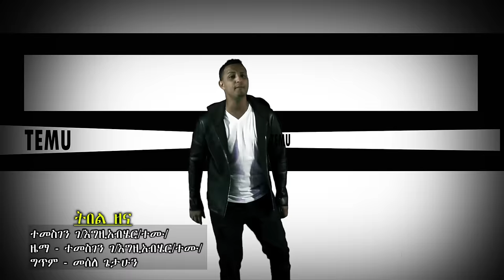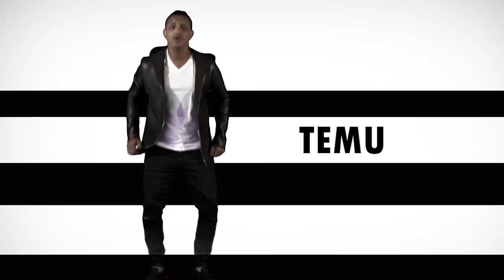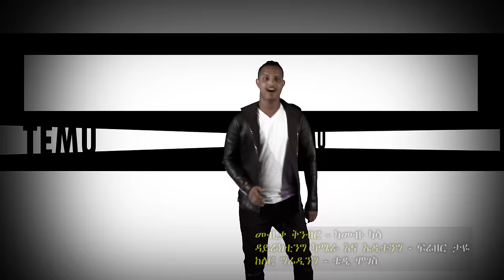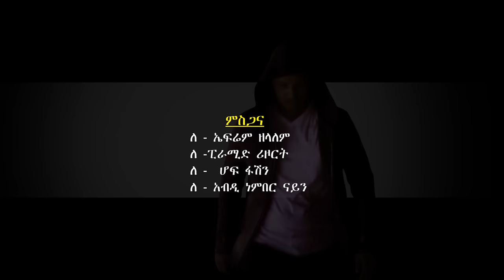Temesgen Gebregziabher (Temu) - Tibel Zena - New Ethiopian Music 2016 (Official Video)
Ethiopian Music : Temesgen Gebregziabher (Temu) - Tibel Zena - New Ethiopian Music 2016 (Official Video)